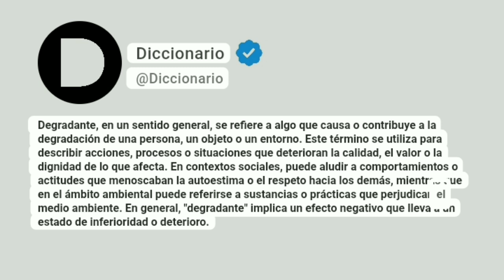Degradante Significado En Español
Degradante, en un sentido general, se refiere a algo que causa o contribuye a la degradación de una persona, un objeto o un entorno. Este término se utiliza para describir acciones, procesos o situaciones que deterioran la calidad, el valor o la dignidad de lo que afecta. En contextos sociales, puede aludir a comportamientos o actitudes que menoscaban la autoestima o el respeto hacia los demás, mientras que en el ámbito ambiental puede referirse a sustancias o prácticas que perjudican el medio ambiente. En general, "degradante" implica un efecto negativo que lleva a un estado de inferioridad o deterioro.